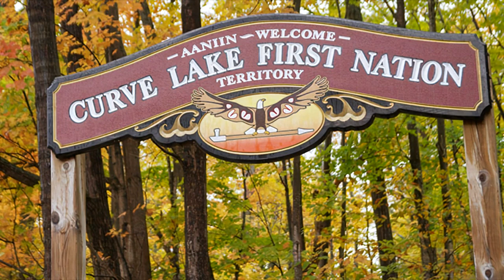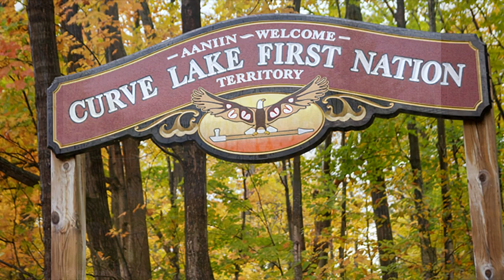Drew Hayden Taylor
Drew discusses Native humor as a survival tool and the challenges he's faced as a Native playwright.